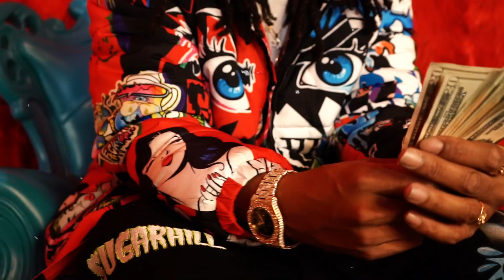$OD&! - How It Happened (Prod. Blizz Exclusive)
Unsigned Artist
Shot By: Ricky White
Edited By: $OD&!
Produced By: Blizz Exclusive